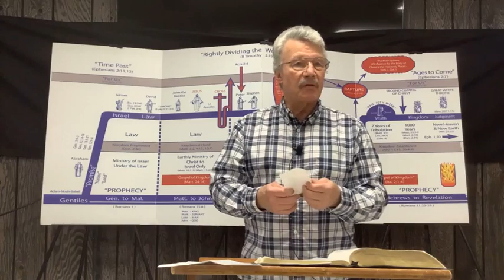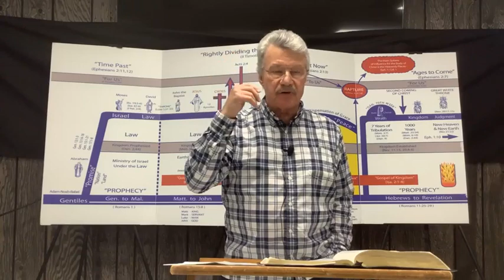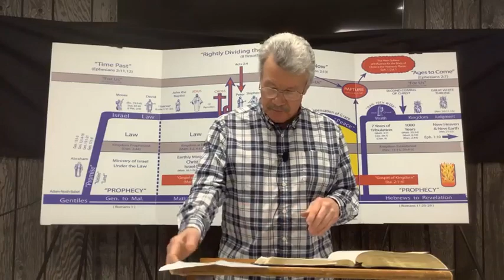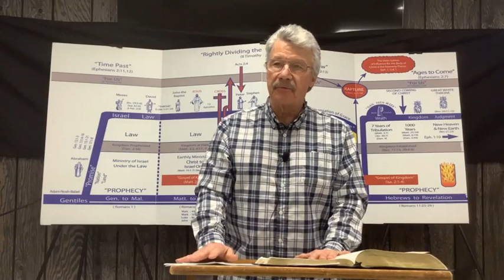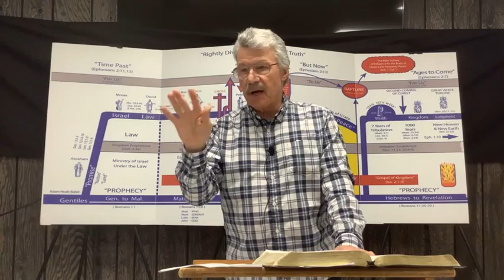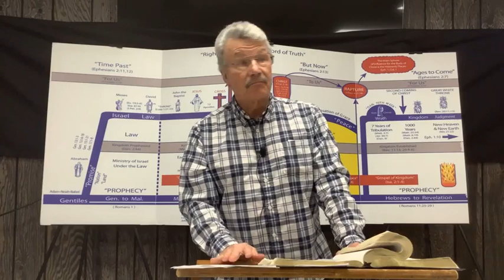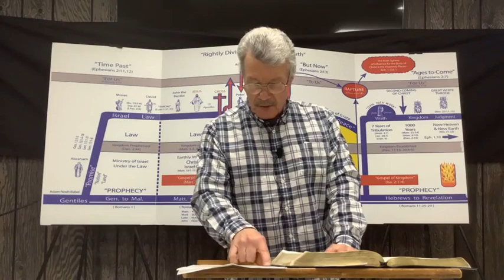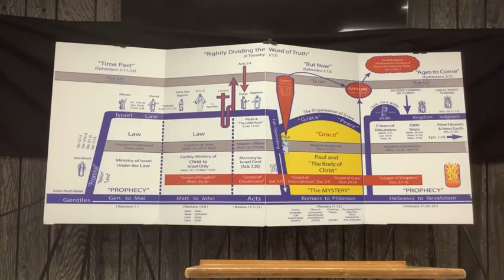1 Thessalonians Lesson #159